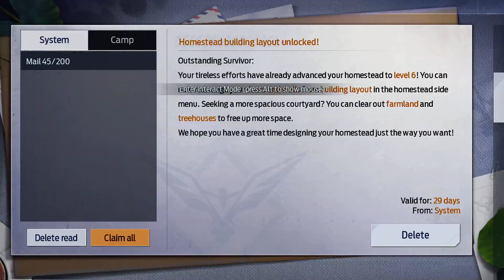Undawn meu primeiro Pet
Undawn Gameplay!!